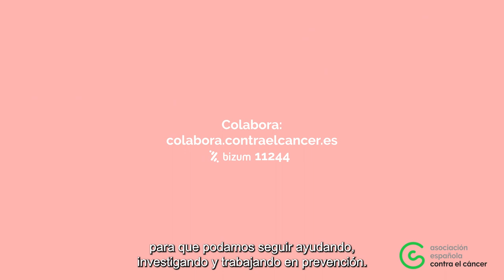Spot AECC Marbella - 19 de Octubre día del Cáncer de Mama